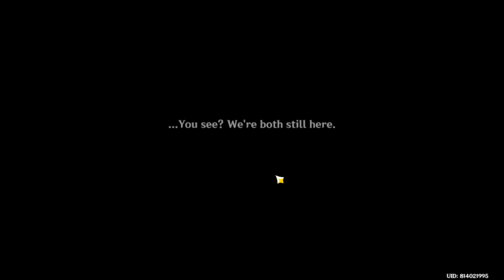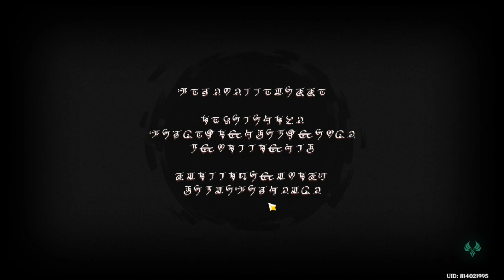cold case commission playthrough